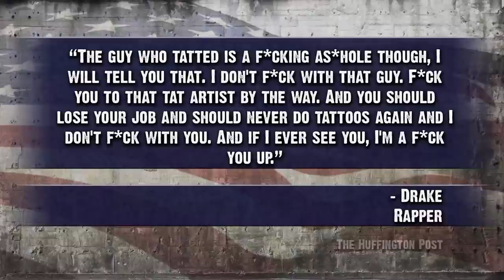Worst Tattoo Ever? (Drake)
Rapper 'Drake' is not happy with tattoo artist Kevin Campbell who put DRAKE on a fan's forehead per her request. Is this the worst tattoo ever? Would you get a TYT tattoo? Ana Kasparian, Cenk Uygur, Jesus Godoy and Jayar Jackson give their take on The Young Turks.